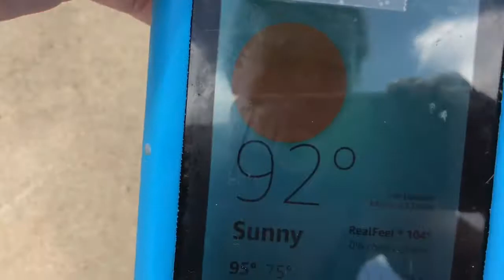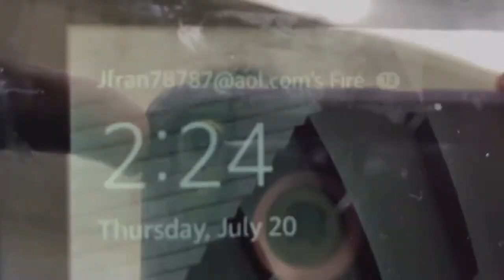Hot Car Experiment!! | Don't leave your kids or pets in hot vehicles!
We saw a post on Facebook warning others not to leave your children in a hot car. Supposedly they left a frozen pizza in the car and it was completely burnt. We decided to try this experiment using a pizza, cookie dough, and an egg. There are a lot of things to factor into this experiment - for us it was a 92 degree day and we left the food in our van for 1 hour with the back windows vented. Try this experiment out for yourself to see if you get a different outcome! Above all - do not leave your kids or pets in the car no matter the temperature. It is not safe and the outcome can be fatal.